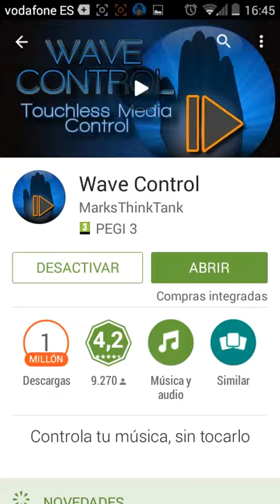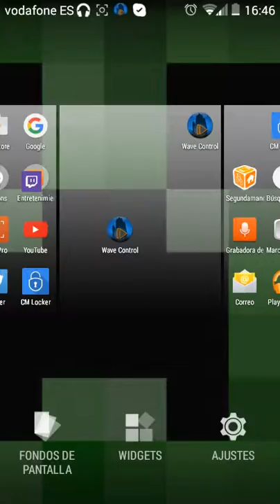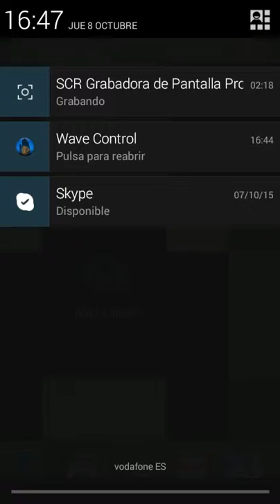CONTROLA TU MUSICA SIN TOCAR LA PANTALLA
Hola a todos de vuelta aquí os yrqigo un nuevo video de la aplicacion para controlar tu musica totalmente sin tocar la pantalla de tu android